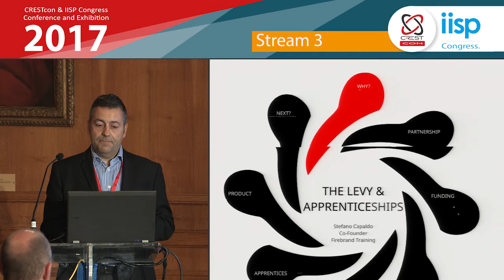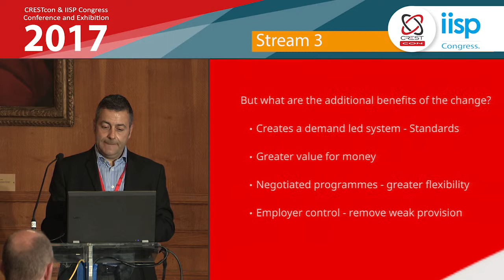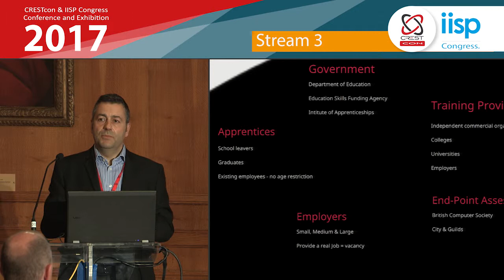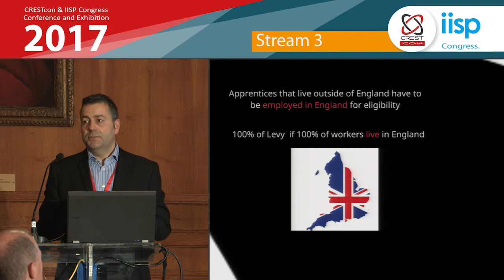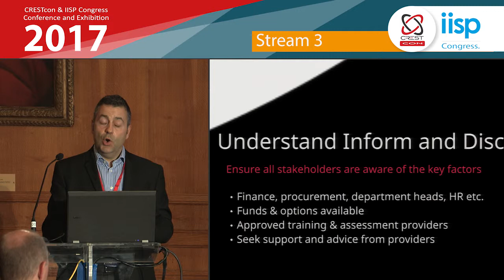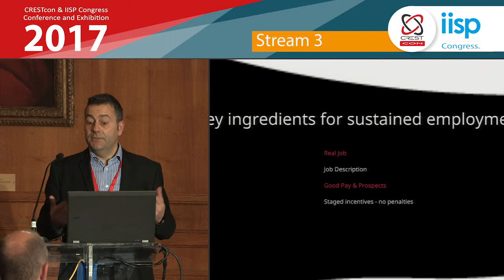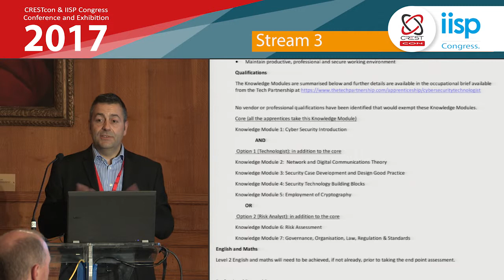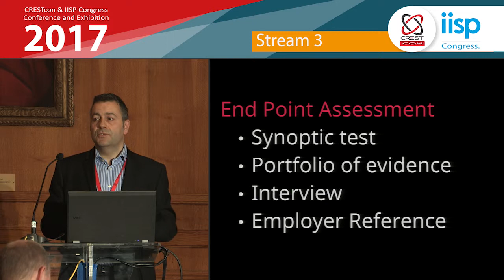Stefano Capaldo, Apprenticeship Managing Director . Firebrand - CRESTcon & IISP Congress 2017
Apprenticeship Levy: Opportunities in Cyber Security
- Overview and explanation- expelling myths
- Levy management - best practice
- Using apprenticeships to upskill / develop cyber security teams to secure business long-term